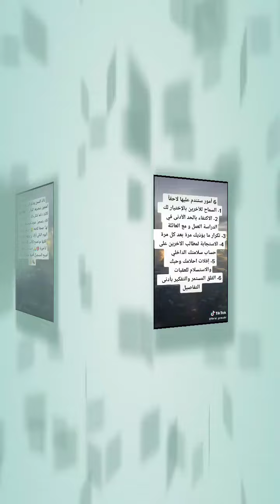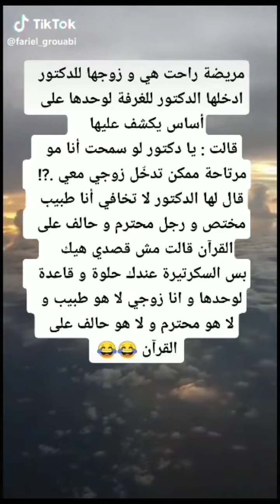Tik tok DZ اقوال وحكم